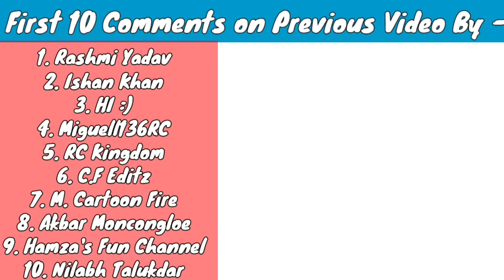Wltoys 12427 vs RC Bus | Remote Control Car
Buy This -

Cover topic :-

1. RC Car vs Bus
2. RC Bus vs RC Car Race
3. RC Bus vs RC Car
4. RC Cars
5. RC Car